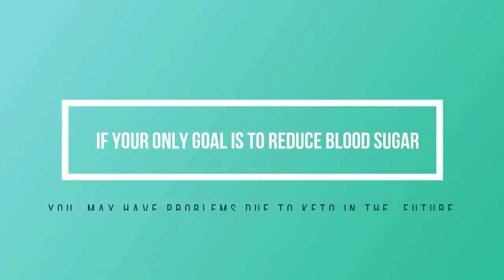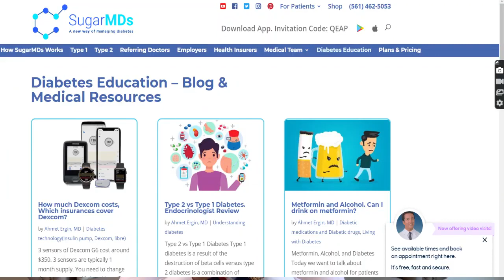KETO DIET DIABETES! KETO DIET & DIABETES EXPLAINED BY DOCTOR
Ketogenic diet or keto diet for patients with diabetes. Does it help to reduce high blood sugar and insulin? What is normal blood sugar on keto?  What are the complications of the keto diet? Can every diabetic go on a keto diet? What are the benefits and risks of the keto diet for patients with diabetes? Can patients with kidney problems or heart problems go on a keto diet? How to deal with side effects and complications of the keto diet. How about constipation and electrolyte abnormalities such as sodium and potassium problems on the keto diet? Cancer and diabetes on the keto diet? Doctor Ergin explains all these complicated medical topics in this relatively short and concise video.

Keto or ketogenic diets are thought to lower insulin, a critical hormone that produces an anabolic state inducing weight gain. Keto diets may questionably and indirectly improve cardiometabolic function and induce weight loss.

Ketogenic diets restrict carbohydrate/sugar to cause nutritional ketosis and typically limits carbs to 20-50 grams daily. Restricting carbs induces glycogen depletion and ketone production from the mobilization of fat stored in fat tissue.

Following a keto diet may improve blood sugar levels while also reducing the need for insulin. However, as with most diets, the keto diet is no exception and carries its own risks. Be sure to discuss it with your doctor or the SugarMDs team before making any drastic dietary changes. Especially patients who are on insulin have to be extremely careful and consult with an endocrinologist.

A precursor for type 2 diabetes is being overweight. With that being said, the vast majority of type 2 diabetic patients are overweight. So, a high-fat diet seems a little odd right?

Watch and learn more about the keto diet here.

Your doctor or SugarMDs team needs to monitor both blood glucose and ketone levels to make sure that the KETO diet isn’t causing any harmful effects. Once your body adjusts to the ketogenic diet, you still need to see your doctor for testing and any potential medication adjustments.

Even if your symptoms improve, it’s still important to keep up with regular blood glucose monitoring. For type 2 diabetes, the testing frequency varies. Be sure to check with your doctor or SugarMDs team to determine what testing schedule is best for you.